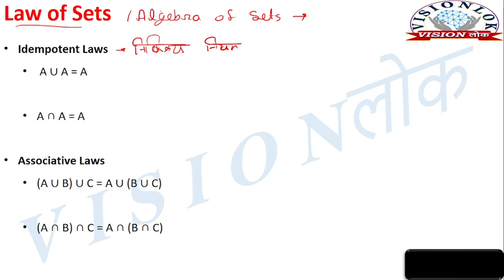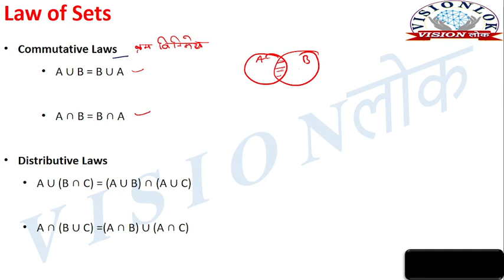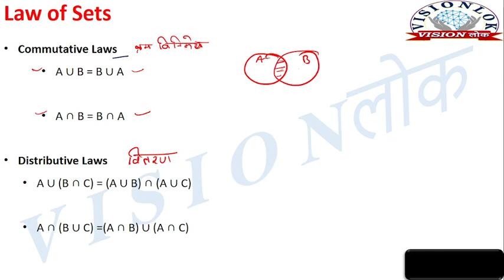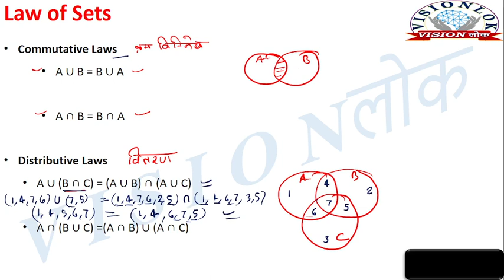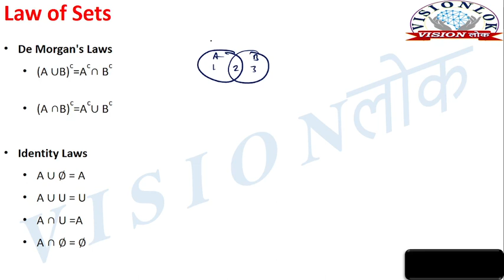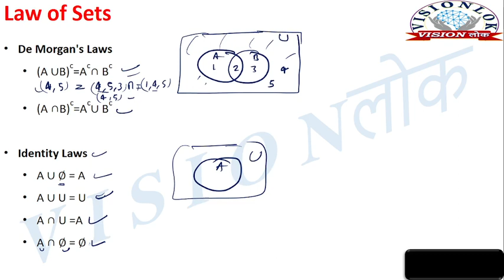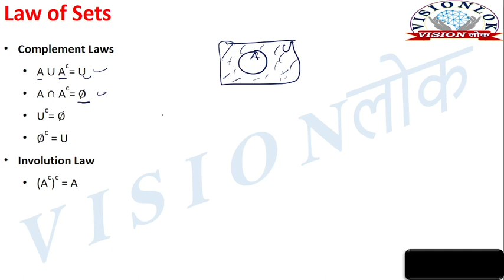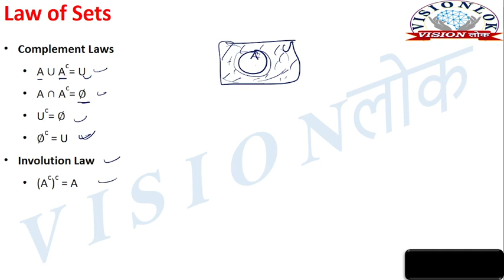Algebra of Sets | Law of Sets | Set Theory | Discrete Mathematics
Complete syllabus of Discrete Mathematics/ Discrete structure in Hindi & English
commutative, associative, distributive, identity, complement laws, De Morgen's Law of sets
What do you mean by algebra of sets?
What is a discrete set algebra?
How do you prove a set in algebra?
What are the types of sets in discrete mathematics?
What are the law of sets?
What are the laws and properties of sets?
How do you prove laws of a set?